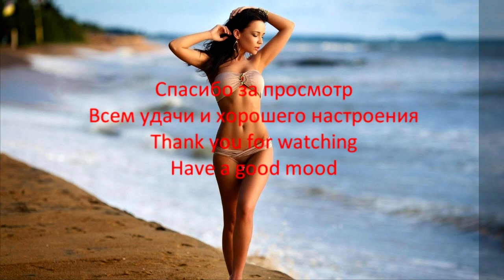Flight 91 - Eyeliner (Original Mix)